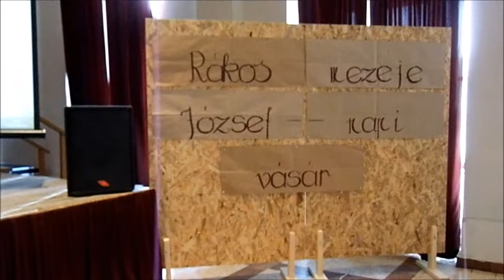Március 15-i ünnepség Balassagyarmat Mikszáth Kálmán Középiskolában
2018. Március 15-i ünnepség Balassagyarmat Mikszáth Kálmán Középiskolában